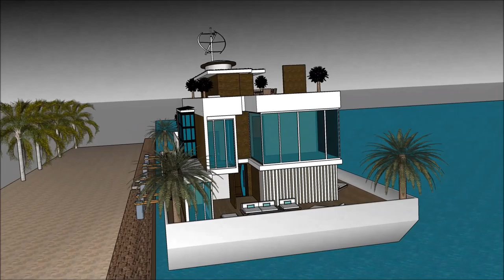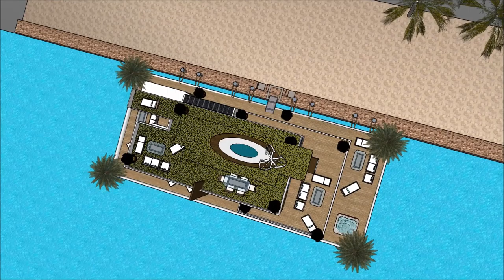ARKITEKTUR MODERNISME EUROPA ARKITEKTNYTT HUS DANSK FUNKIS ARKITEKTUR N TRANSFORMASJON FLYTENDE HUS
The floating house villa houseboatzania launching an innovative high-end luxury yacht floating house villa mansion home design potentially as a display of exhibition of the ARKITEKTUR MODERNISME EUROPA ARKITEKTNYTT HUS  DANSK FUNKIS ARKITEKTUR N TRANSFORMASJON FLYTENDE HUS.

The collection of the Floating house villa houseboatzania concept of ARKITEKTUR MODERNISME EUROPA ARKITEKTNYTT HUS  DANSK FUNKIS ARKITEKTUR N TRANSFORMASJON FLYTENDE HUS consists of high luxury and architectural art pieces in minimalism combined with living on the waterfront of the harbour.

The floating house villa mansion yacht design has the basis to sustain living with high standards and contemporary structural ARKITEKTUR MODERNISME EUROPA ARKITEKTNYTT HUS  DANSK FUNKIS ARKITEKTUR N TRANSFORMASJON FLYTENDE HUS with numerous of prospects for excessive living and celebrating the desire of life worldwide: